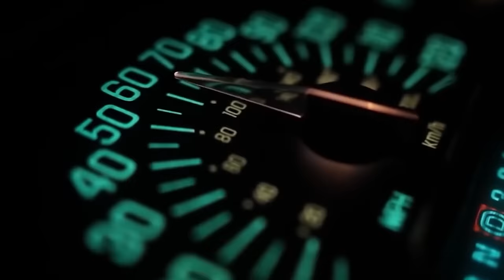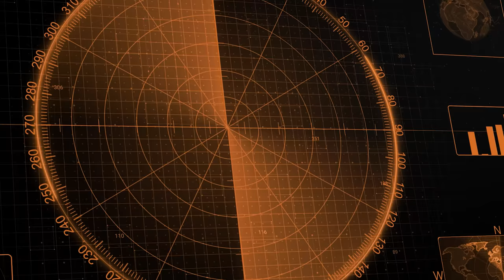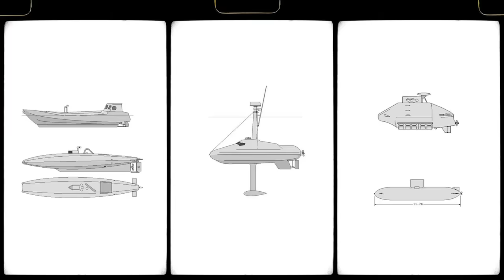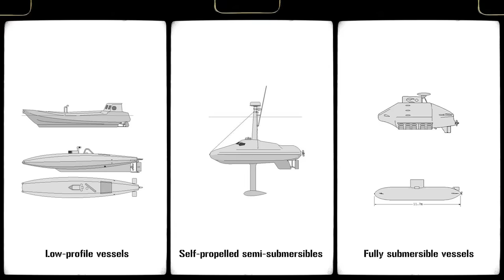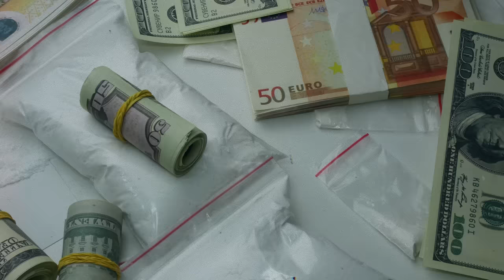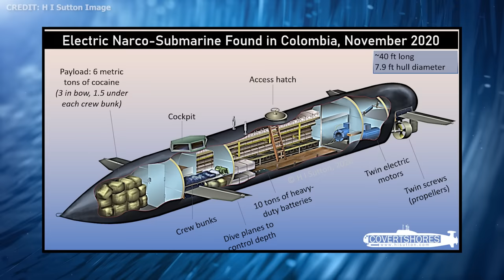Narco-Subs are Getting Ridiculously Advanced…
Dive into the dangerous world of narco-submarines! Explore the secretive underworld of drug smuggling at sea and discover the incredible stories behind these covert vessels. You won't believe what's hidden below!